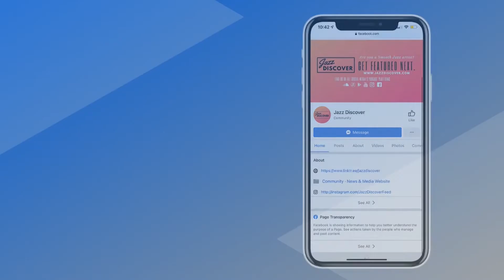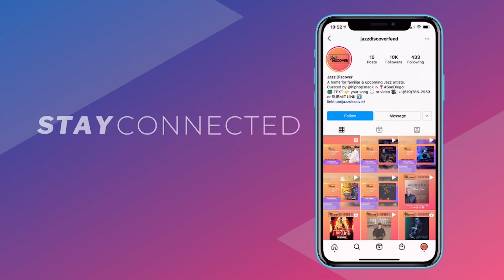Ashley Keiko - I Have Nothing (@ashleykeiko) (New 2022 Smooth Jazz Discover)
❌ |  IMPORTANT | ❌
All submissions (music/video) and also business and/or copyright inquires 👇

smooth jazz live stream,smooth jazz radio,jazz24,smooth jazz live,jazz radio, smooth jazz 24/7